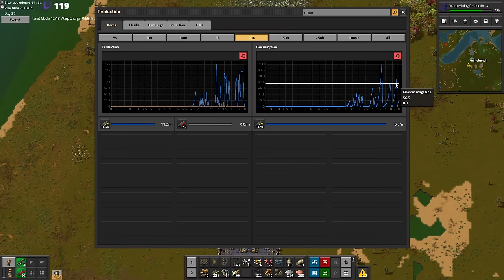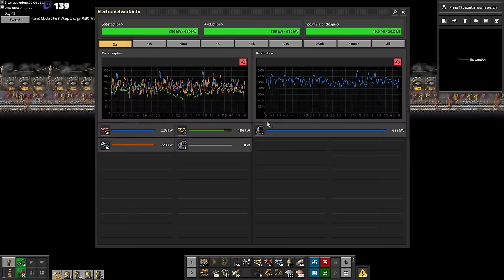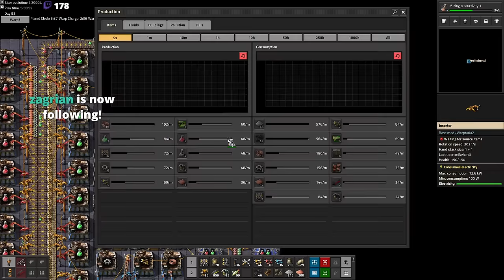Nuclear Warptorio - part 2: Fight Fire with Fire